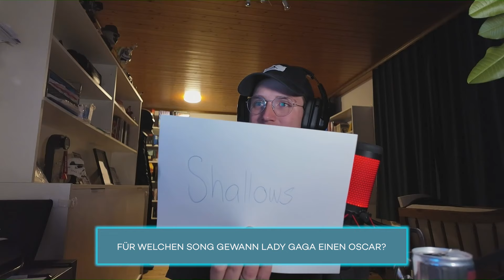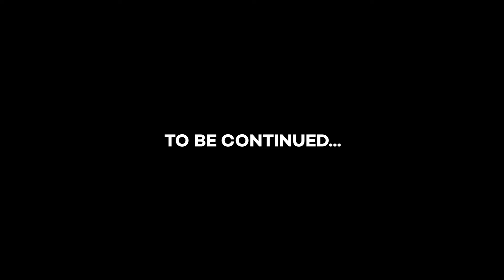"Wie die gleichnamige Serie von David Fincher" | THE MOVIE QUIZ Staffel 1 - Baby Quizzer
In der ersten Staffel von "The Movie Quiz" treten Joel und Dennis von  @TrueFiction.mp4 gegeneinander an. Wer weiss mehr über Quentin Tarantino, Paddington und Twin Peaks? Findet es heraus in der ersten Kategorie: Baby Quizzer!
Neue Folge immer Sonntag, 12 Uhr und Mittwoch, 18 Uhr - insgesamt 4 Folgen
Hier geht's zu meinem Zweitkanal Spacey: @spaceybackup

Folgt mir gerne auf Letterboxd, um keine Filmkritik zu verpassen:
Wenn ihr mehr hochwertige Videos dieser Art von mir sehen wollt, vergesst nicht, mich zu unterstützen, indem ihr den Kanal abonniert, diesem Video einen Daumen nach oben gebt und euren Freunden von mir erzählt. Ausserdem bin ich dankbar für konstruktive Kritik in den Kommentaren.